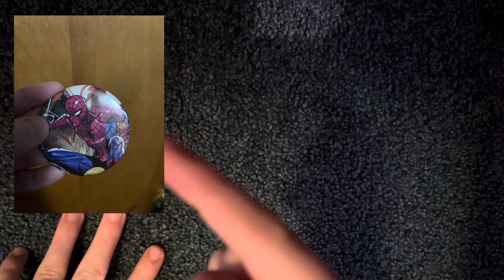My trip to a convention